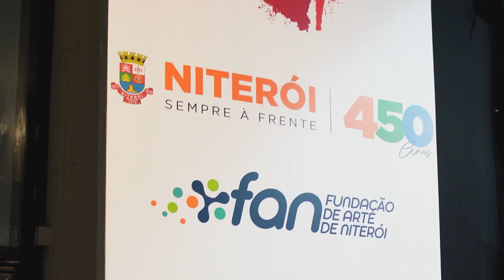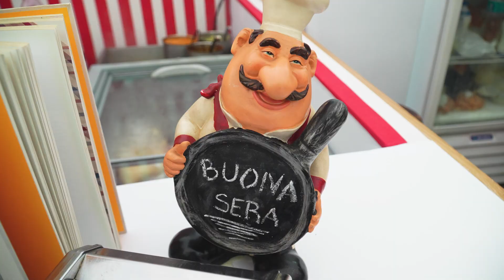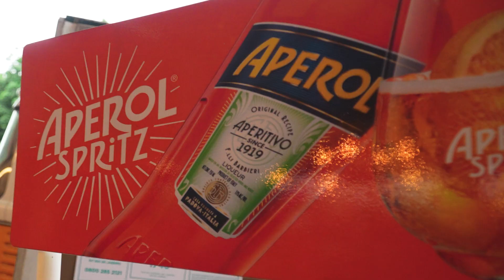Esperienza Degust’Italia: a celebração da cultura italiana em Niterói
A 3ª edição do Esperienza Degust’Italia trouxe à Niterói o melhor da gastronomia italiana, música de qualidade e uma experiência única para a cidade nos dias 13, 14 e 15 de outubro.

Confira um resumo do que aconteceu nessa celebração da cultura italiana em Niterói! E você, o que achou do evento?